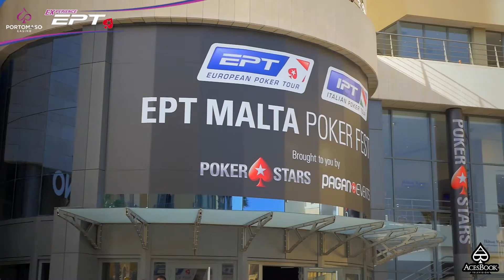Portomaso Experience EPT Malta 2016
Portomaso Experience
EPT Malta 2016